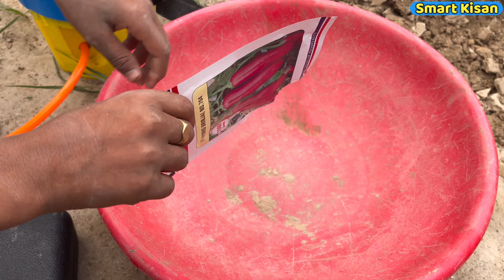बैंगन की नर्सरी सुपर फास्ट तरीके से कैसे तैयार करें Brinjal Nursery// Baigan ki kheti